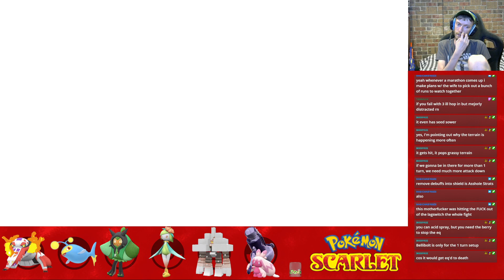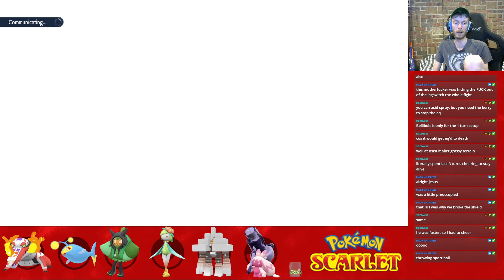The Incredible Dancing Chimkin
Pokémon Scarlet 7-Star Blaziken raid attempts.